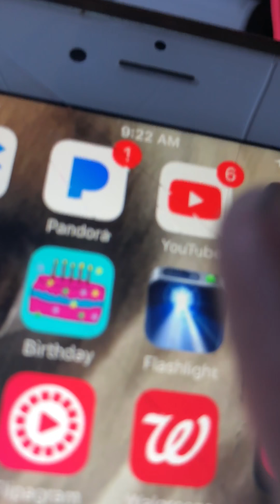My poor puppy